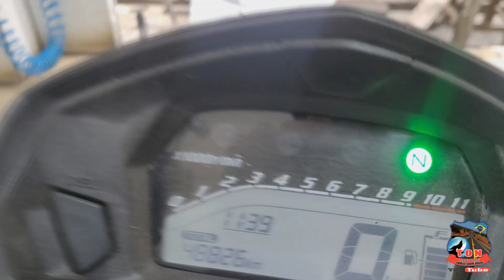MORADA NOVA TROCANDO O SAPATO DA NEGONA